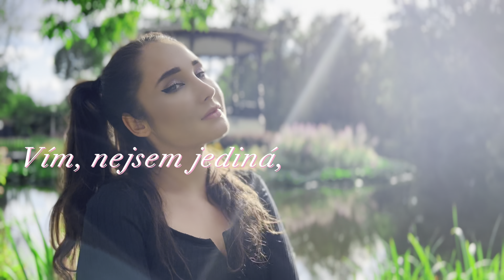Natally - WONDERLAND (visualiser with lyrics)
Natally - Wonderland (prod. hitmydm)

2023 Natally, distributed by BLCK production